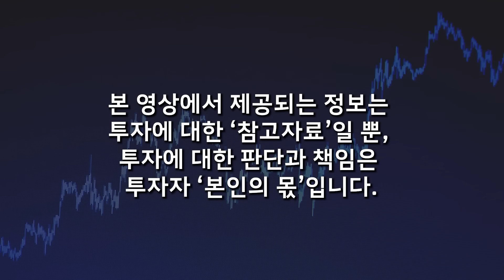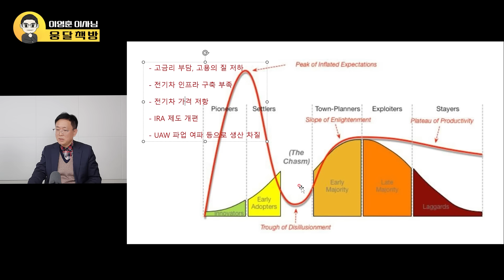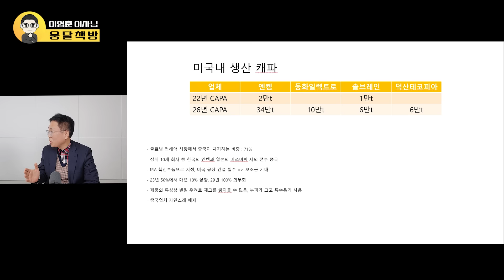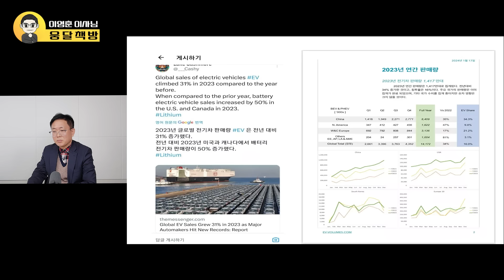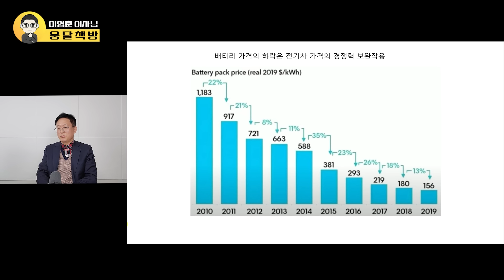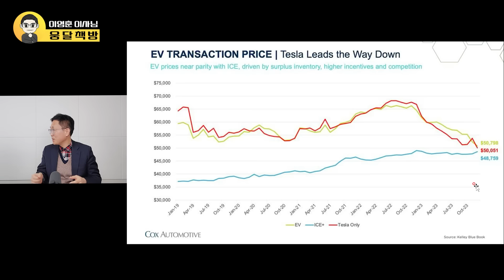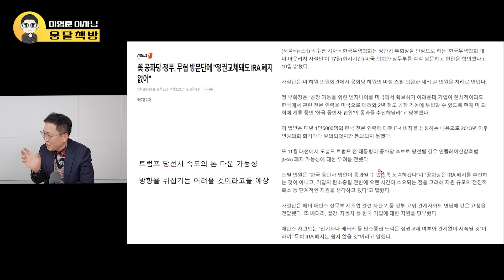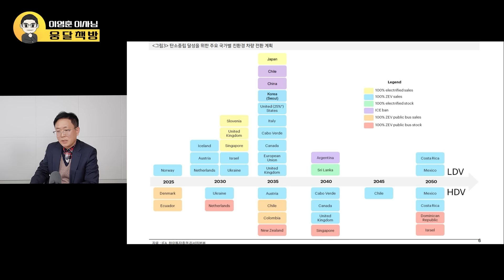2차전지 결국 다시 날아오른다. '이 주식 2개'만은 끝까지 가져가라. '이때까지' 버티면 큰돈 번다 (이영훈 이사 / 2부)